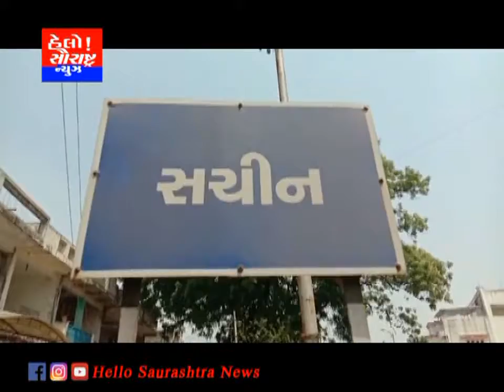સુલતાનપુર ના ૧૦૫ વર્ષના મહિલા કોરોના સામે જીત્યા